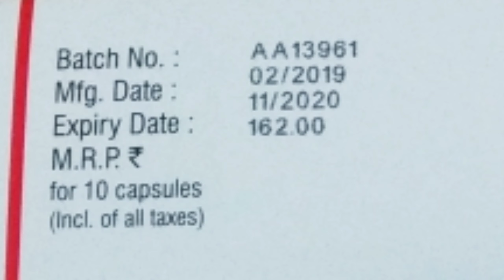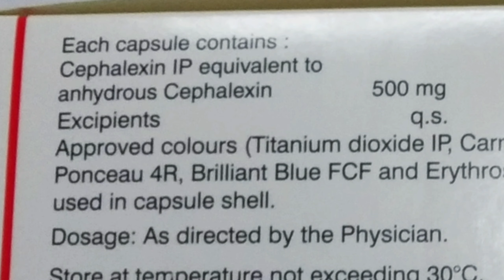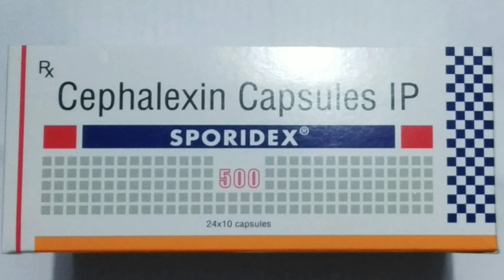Sporidex 500 Capsules in hindi Review..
Sporidex 500 Capsules Review.
Sporidex 500 Capsules. Composition- Cephalexin 500mg.